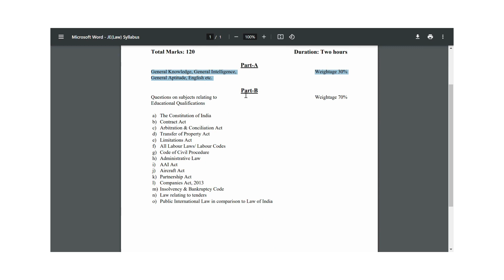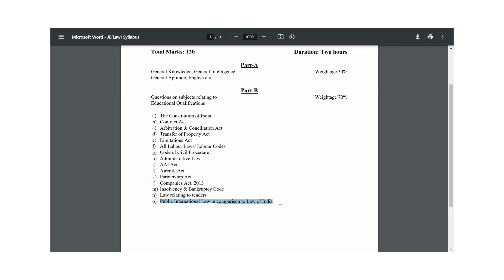Airport Authority Of India 2023 | Law Officer| Latest Syllabus With Weightage & Book For Exam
Junior Legal Officer Guide In English Medium

Airports Authority Of India-Junior Executive (Airport Operations) Exam Max Success Book
AAI Junior Executive Exam Study Kit